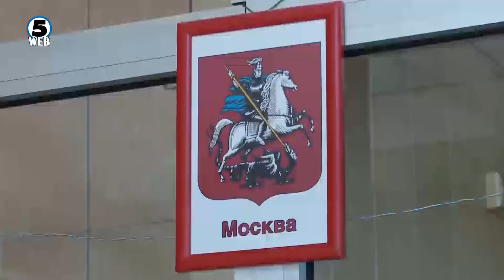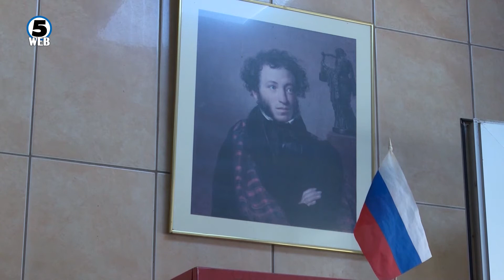Зевзекманија Руска љубов